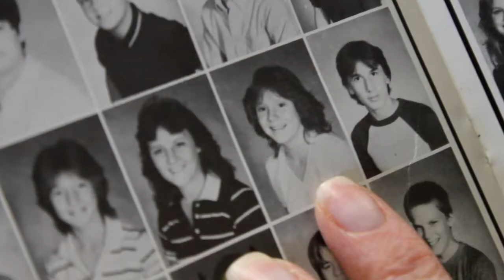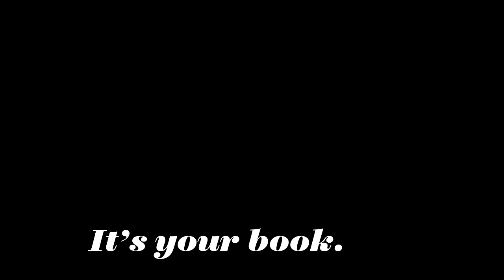Buy a Yearbook...Today.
A commercial for my yearbook program to move more product.